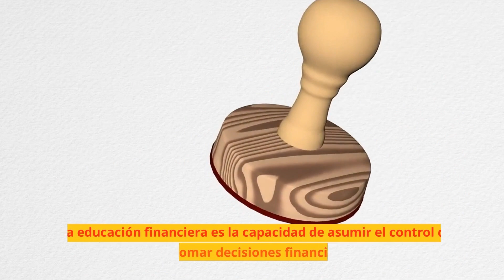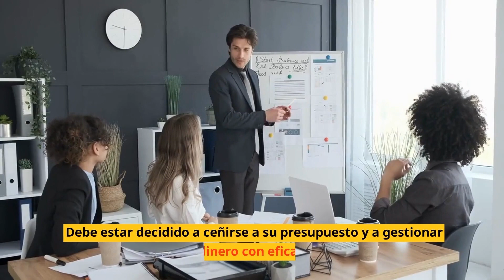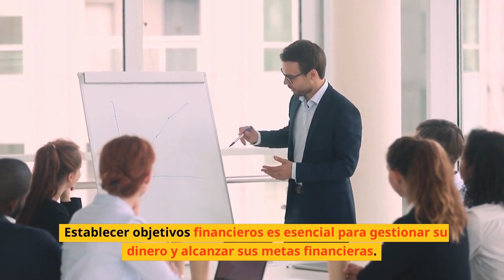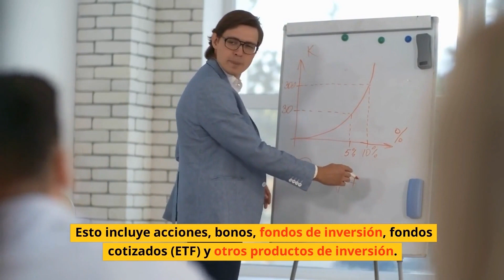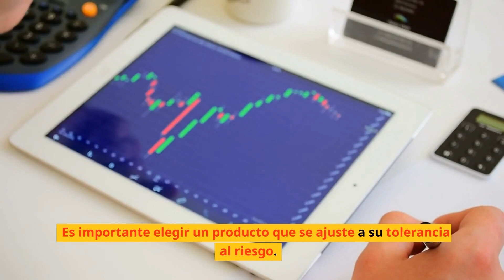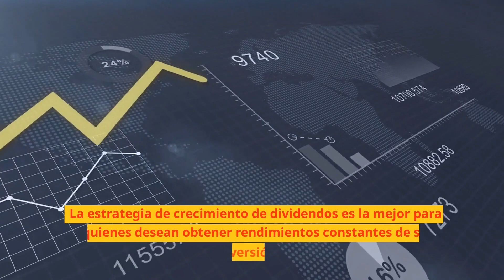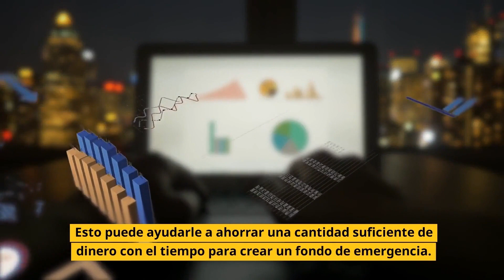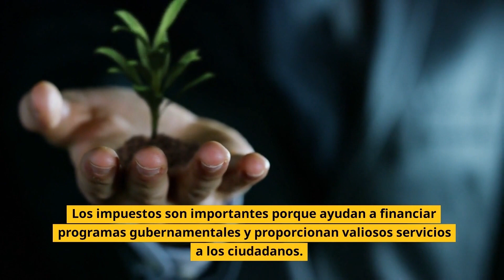Formación financiera: alcance la libertad financiera en 9 pasos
La libertad financiera es algo que todo el mundo quiere conseguir. La buena noticia es que no es tan difícil como parece. Con un poco de formación financiera, conocimiento, dedicación y planificación, puede tomar el control de su dinero y crear un futuro financiero seguro. La educación financiera es el primer paso para alcanzar la libertad financiera. Saber cómo presupuestar, ahorrar, invertir y gestionar su dinero es esencial para controlar sus finanzas y alcanzar el éxito financiero. Con Formación Financiera, usted puede obtener el conocimiento y las habilidades necesarias para tomar el control de su dinero y crear un futuro financiero seguro. Así que atento a estos nueve puntos, empezamos!
1 Introducción a la educación financiera.

La educación financiera es la capacidad de asumir el control de sus finanzas y tomar decisiones financieras acertadas. Es el conjunto de conocimientos y habilidades para gestionar su dinero y crear estabilidad financiera. La educación financiera permite a las personas comprender la importancia de presupuestar, ahorrar, invertir y gestionar el dinero para alcanzar objetivos financieros a largo plazo. La importancia de la educación financiera es evidente en el clima económico actual. Con la incertidumbre económica y la volatilidad de los mercados, es más importante que nunca que las personas tomen el control de sus finanzas y tomen decisiones financieras inteligentes. La educación financiera proporciona a las personas los conocimientos y habilidades necesarios para tomar el control de sus finanzas. Capacita a las personas para tomar decisiones financieras informadas que les permitan asegurar su futuro financiero. Con la educación financiera, las personas adquieren los conocimientos y habilidades necesarios para presupuestar, ahorrar, invertir y gestionar su dinero de forma eficaz. Esto les permite crear un futuro financiero seguro, lograr la estabilidad financiera y vivir un estilo de vida financieramente independiente.
2 La importancia del presupuesto y el ahorro.
Elaborar un presupuesto es el primer paso hacia la independencia financiera. Es el proceso de gestionar su dinero para asegurarse de que tiene suficiente para cubrir todos sus gastos y alcanzar sus objetivos financieros. Presupuestar es esencial para controlar el dinero y gestionar los gastos. Para muchas personas, hacer un presupuesto es un proceso difícil. A menudo les cuesta entender cuáles son sus gastos y en qué deberían gastar su dinero. Hacer un presupuesto puede ser un proceso sencillo, pero requiere determinación y compromiso para controlar las finanzas. Es importante elegir un método presupuestario que se adapte a ti. Hay muchos métodos de presupuestación diferentes, como el efectivo, el débito y otros. Lo más importante a la hora de elaborar un presupuesto es mantener la dedicación y el compromiso con tus objetivos financieros. Una vez que haya creado un presupuesto, debe ser coherente y comprometerse con él. Debe estar decidido a ceñirse a su presupuesto y a gestionar su dinero con eficacia. De lo contrario, es posible que se retrase en sus gastos y no consiga alcanzar sus objetivos financieros.
3 Establecer objetivos financieros.
Antes de empezar a presupuestar, debe establecer objetivos financieros. Establecer objetivos financieros es esencial para gestionar su dinero y alcanzar sus metas financieras. Le ayuda a comprender cuáles son sus objetivos financieros y a gestionar y organizar su dinero de forma eficaz. Puede tener varios objetivos financieros. Por ejemplo, financiar su educación, comprar una casa, crear una empresa, ahorrar para la jubilación y otros. Para cada objetivo financiero que tenga, debe seleccionar una meta financiera adecuada. Esto es importante porque le ayuda a gestionar su dinero y a ser coherente con sus objetivos financieros. Además, le ayuda a no desviarse de sus objetivos financieros. Es fácil distraerse cuando se gestionan las finanzas. Es importante establecer un calendario para cada objetivo financiero. Esto le ayudará a mantener el compromiso con sus objetivos financieros y a seguir por el buen camino para alcanzarlos. Además, le ayuda a ser coherente con su dinero y a seguir comprometido con sus objetivos financieros.
4 Comprender los productos financieros.
Una vez que haya establecido sus objetivos financieros y elaborado un presupuesto eficaz, debería empezar a considerar la posibilidad de invertir. Antes de invertir su dinero, es importante que conozca los distintos productos financieros que tiene a su disposición. Esto incluye acciones, bonos, fondos de inversión, fondos cotizados (ETF) y otros productos de inversión. Hay muchos productos financieros que pueden ayudarle a alcanzar sus objetivos financieros.